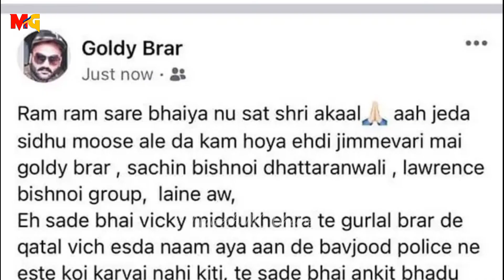Siddhu Moose Wala Killer Gangster Goldy Brar 😡|| Sidhu Moose Wala Death || Goldy Brar Video || MG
Sidhu Moose Wala was shot dead. Goldie Brar and Lawrence Bishnoi, who killed Sidhu Moose Wala, made a post on Facebook saying that he killed Sidhu Moose Wala.Lawrence Bishnoi is a notorious gangster from Punjab. Goldie Brar and Lawrence Bishnoi run an apna gang in Punjab.

सिद्धु मूसे वाला की गोली मारकर हत्या की गई। सिद्धु मूसे वाला को मारने वाले गोल्डी बरार और लॉरेंस बिश्नोई ने फेसबुक (Meta) पे एक पोस्ट करके कहा सिद्धु मूसे वाला को उसने ही मारा है। लॉरेंस बिश्नोई पंजाब का एक कुख्यात गैंगस्टर है। गोल्डी बरार और लॉरेंस बिश्नोई पंजाब में एक अपना गैंग चलाते हैं।

00:00 Siddhu Moose Wala
00:10 Siddhu Moose Wala death News
00:20 Gangster Goldy Brar Video
00:27 Gangster Goldy Brar pic
00:33 Siddhu Moose Wala Latest News

Mahesh MG Gholve
Owner / Host
MG